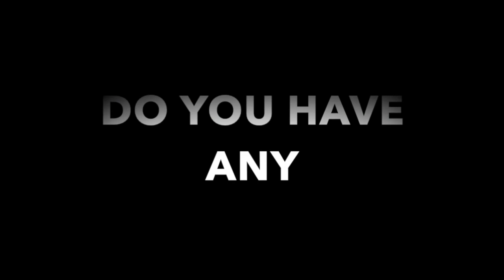FIFA 16 Fails - With WWE Commentary #14